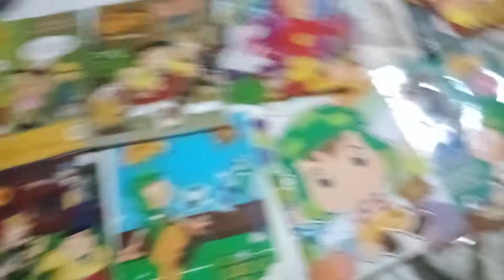mi colección de libros del chavo